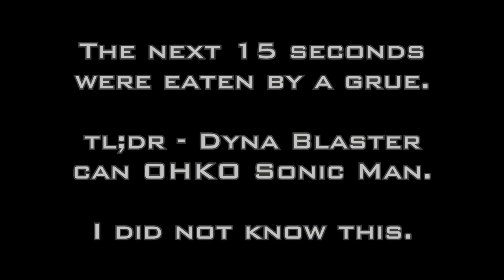SONIC SEWAGE! | Mega Man DOS #2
Elizabeth Cody
David A. Scott, Jr.
Timothy Sheridan
Ricky Temple